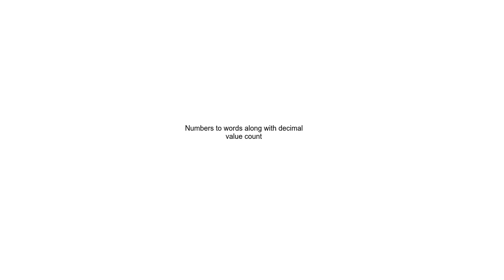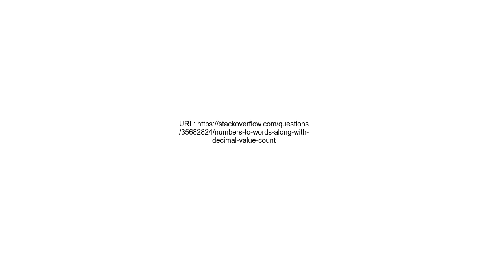Numbers to words along with decimal value count